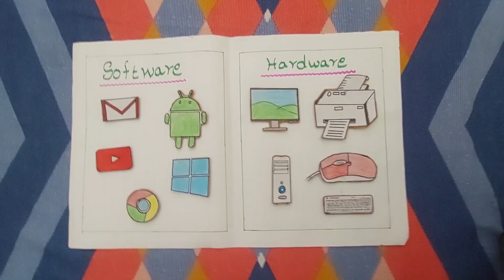What is Software and Hardware? School Project | School Computer Activity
Welcome to Twin Kids Design.

If you have any suggestions or feedback regarding the video, please share in a comment, your response is valuable to us and always appreciated.